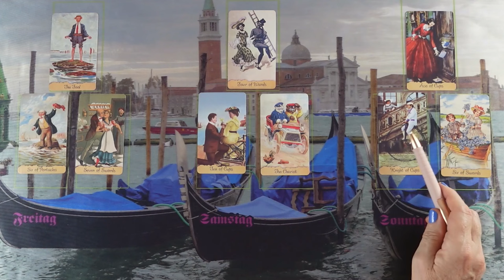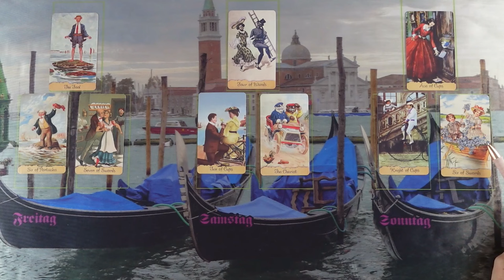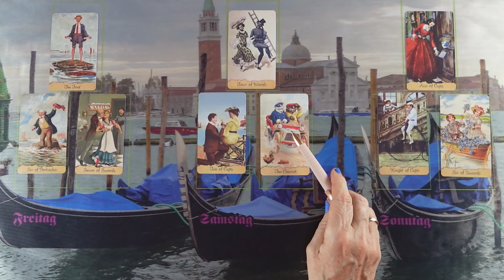Ha segítesz neki, lesz egy szerencsés fordulat❣